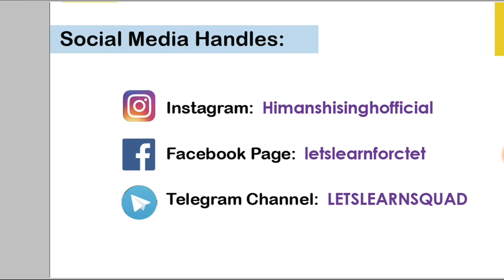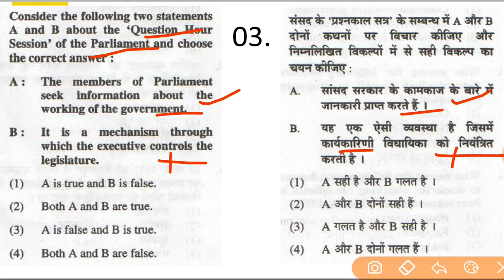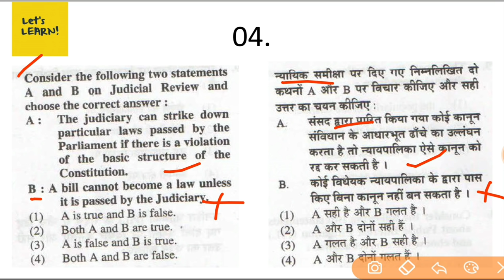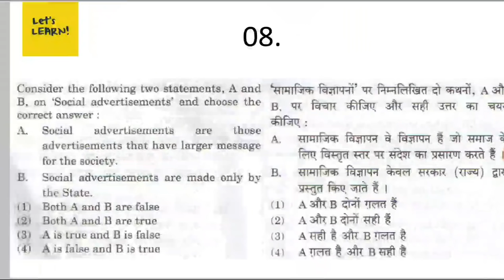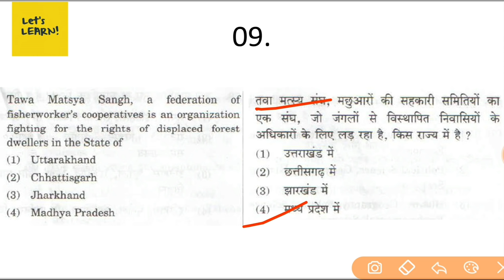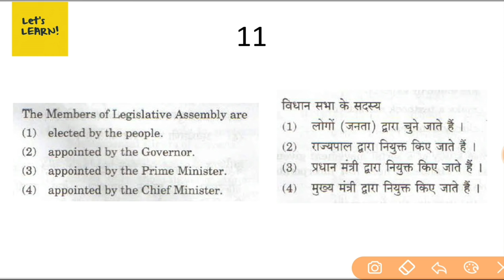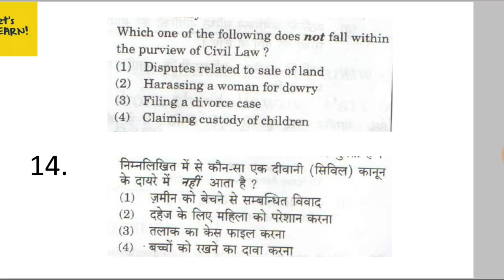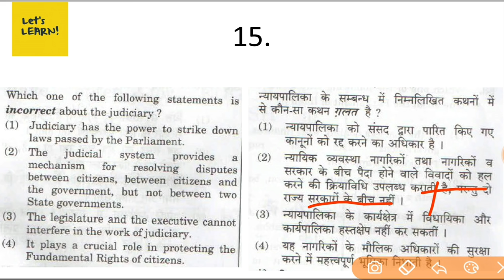15 Important Questions of Polity | 04 | Social Science | CTET Previous Year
1. NIOS Videos by Himanshi Singh

2. CDP Chapters for CTET

3. All Teaching Methods in One Video

4. Learning Disabilities for CTET/KVS

5. EVS Live Sessions for CTET/UP-TET/KVS

6. EVS NCERT Final Revision in 3 videos

7. English Pedagogy Live Sessions

8. Hindi Pedagogy Live Sessions

10. All Important theories of CDP in one video

11. Important CDP live regarding all the concepts for CTET

12. CDP Questions for CTET/KVS/HTET/REET

1. EVS PDF in English

2. EVS Pdf in Hindi Shared by Mahesh Chandra

3. Science notes for CTET & KVS Shared by SaiKrishna

Links of Amazon & Flipkart:

1. Saroha Publication EVS Book

2. CTET English Pedagogy Book

3. R.Gupta Practice Set

4. Pearson Publication CDP